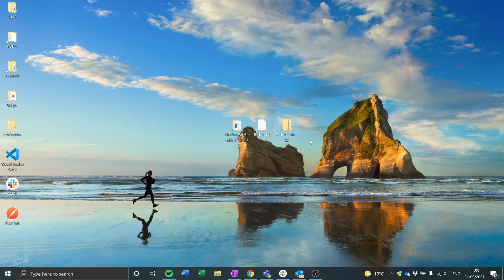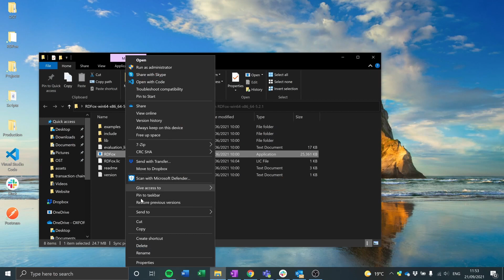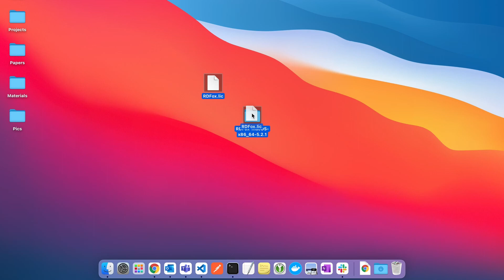The RDFox Getting Started Guide, E0: How to download and start RDFox on Windows and Mac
Welcome to the RDFox getting started guide. In this episode we cover the foundations, how to download and start RDFox for both Windows and Mac.

00:00 You’ll learn:

00:34 Where to download RDFox

           What to do with your RDFox license

00:51 How to start RDFox in a windows terminal

02:02 How to start RDFox in a mac terminal

If you want to know how to use RDFox, watch an episode from later in the series or refer to the RDFox documentation (linked below).

Some blogs you might enjoy!

Starting Your RDFox Journey

How to Detect Money Laundering with Knowledge Graphs and Reasoning

Keep up to date with RDFox over at LinkedIn and Twitter!